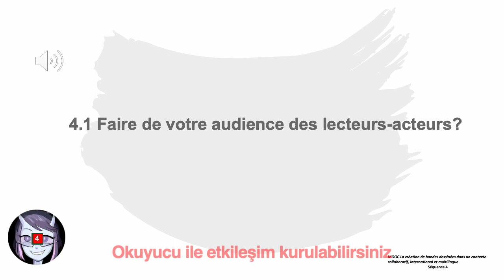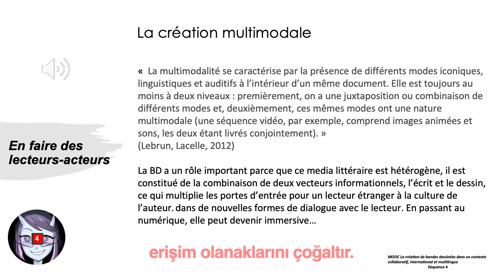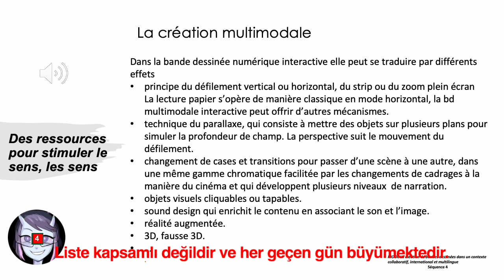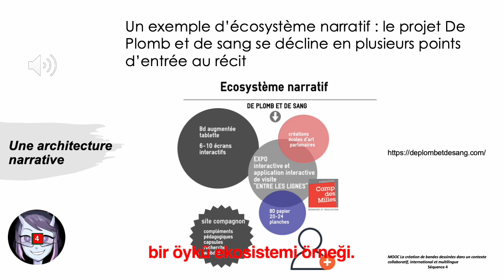MOOC 4 1 Da lettori su carta a lettori online sstitres turc